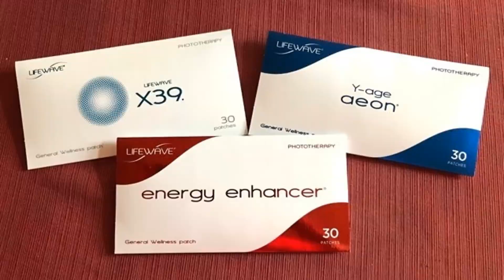The Science for LifeWave Patches: How Photo-Therapy Helps with Healthy Lifestyle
for FREE consultation.

As a microbial molecular biologist by trade, an East-West navigator, a lifestyle mentor specialized in happiness, Sunny is committed to serving busy small business owners over 40, particularly for soulful professionals, stressed caregivers, single mothers and start-up entrepreneurs by offering coaching programs, evidence-based strategies & US patented photo-therapy wearable wellness products, LifeWave Patches that relieve conditions at the speed of light.

Sunny has integrated her midlife transformation experience, Tiny Habits Coaching, Happy For No Reason, Genekeys and ancient I-Ching & LifeWave patches to support her clients to detox mind & body, relieve long-term toxic stress, maintain ideal weight and positive vibration.

You are here to serve and influence/impact more lives.  Let's do it together.